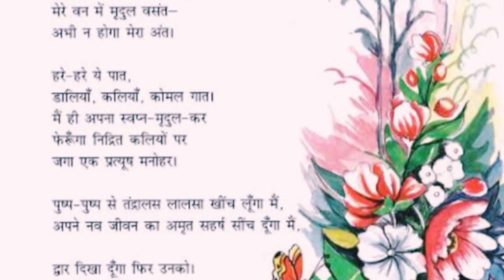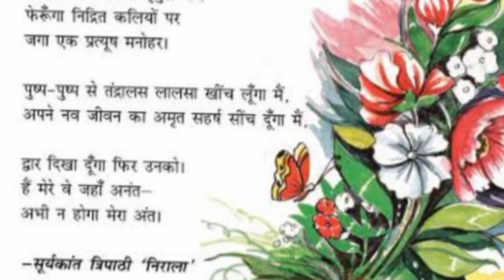कक्षा 8 पाठ एक कविता ध्वनि गायन रूप में